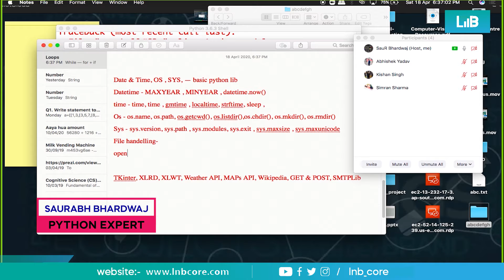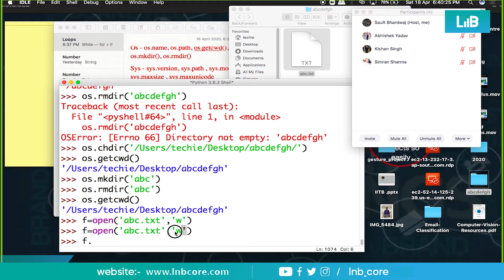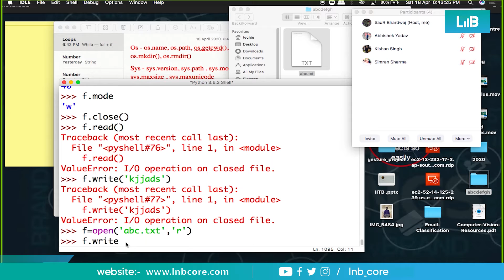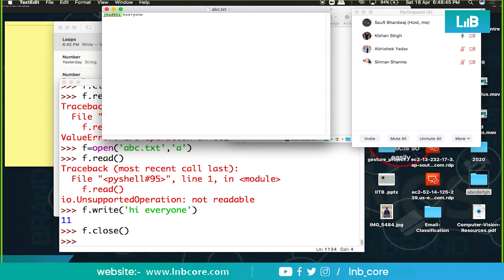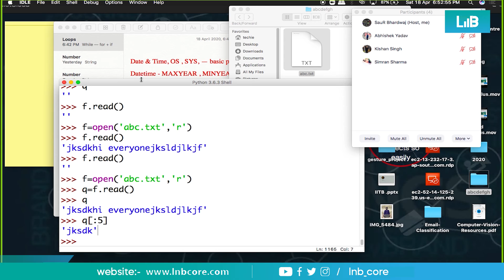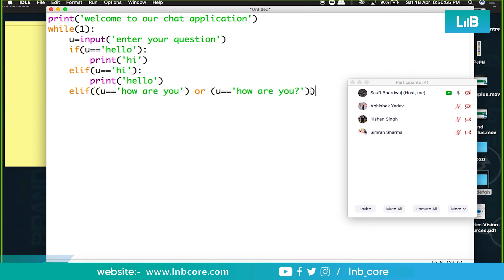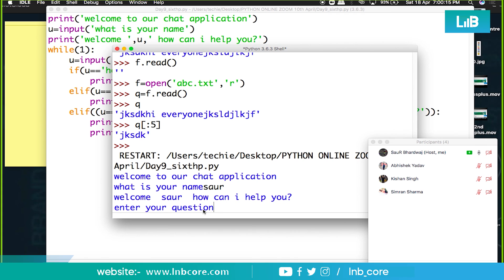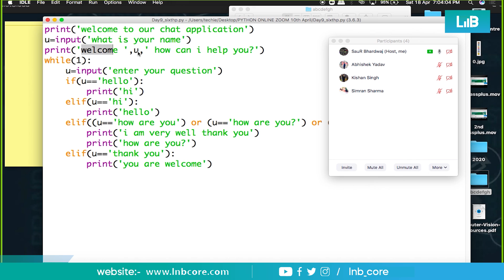#16 : File Handling in Python